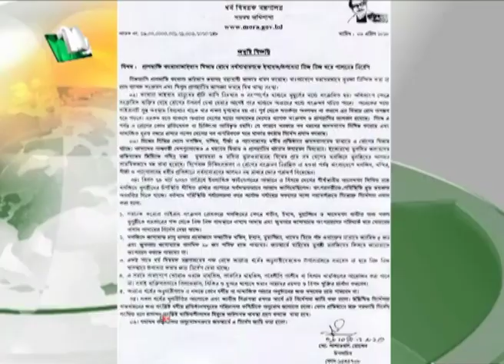ঘরে নামাজ পড়ার নির্দেশ